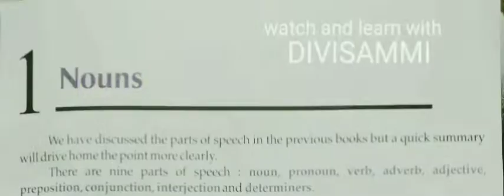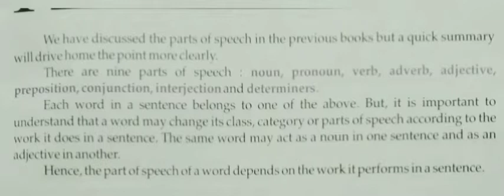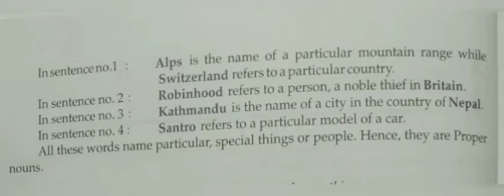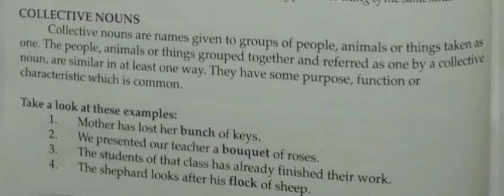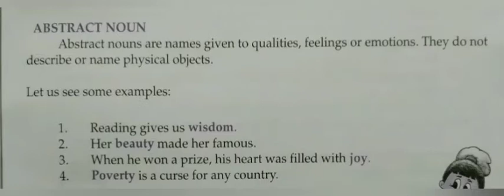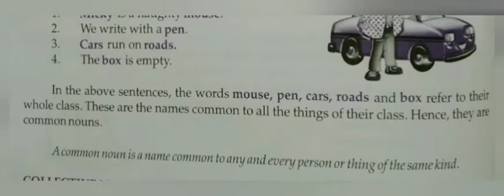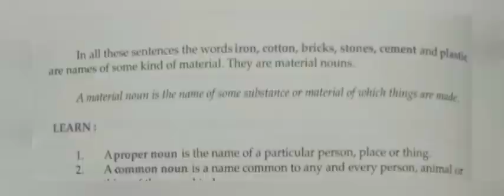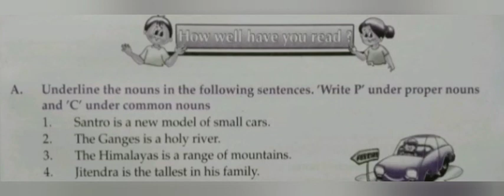6/1 : Nouns - I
Essential English Grammar & composition 06